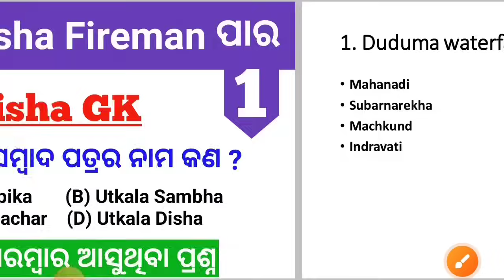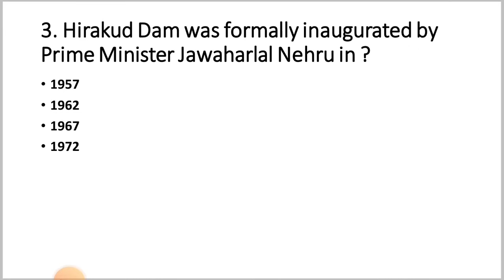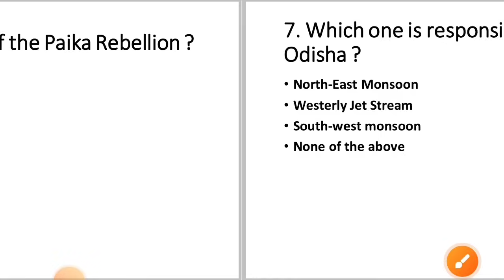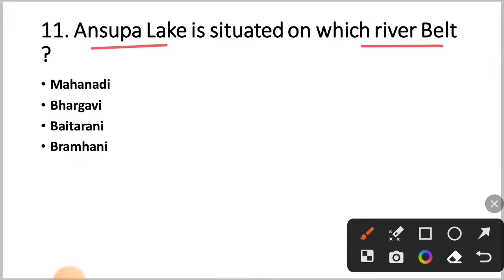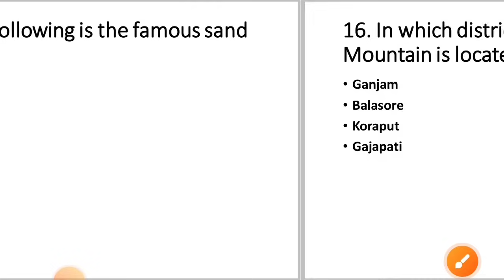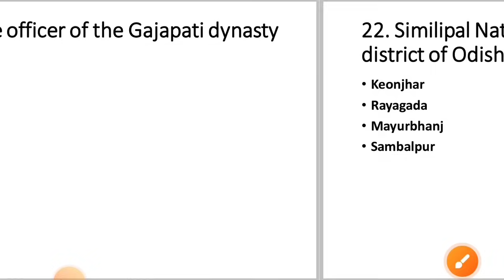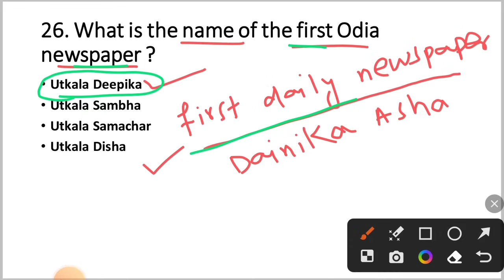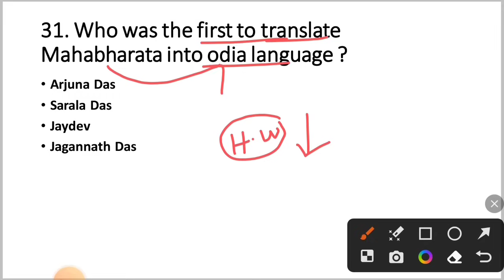ଥରେ ପଢ଼ିବା Selection ନେଇକି ଯିବା | Odisha GK For Fireman | Part - 1 | By Tapan Sir